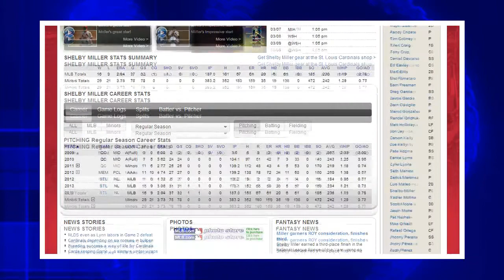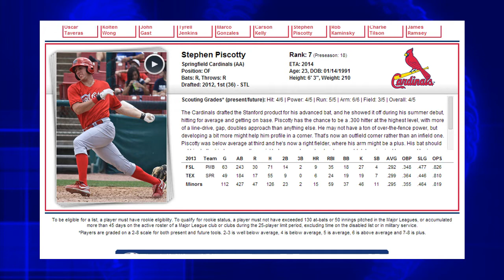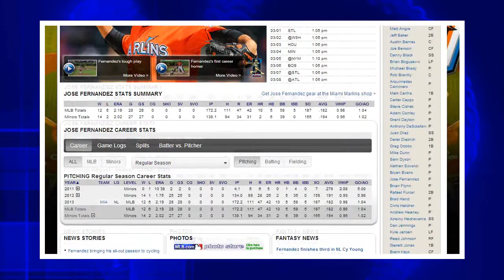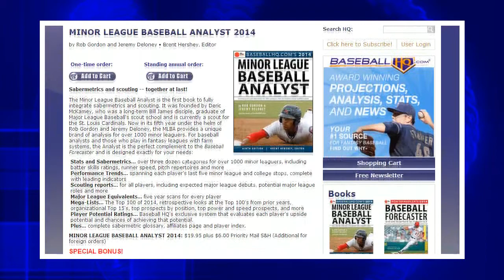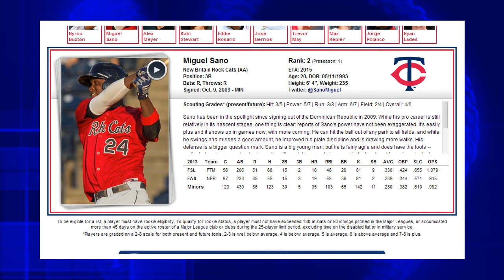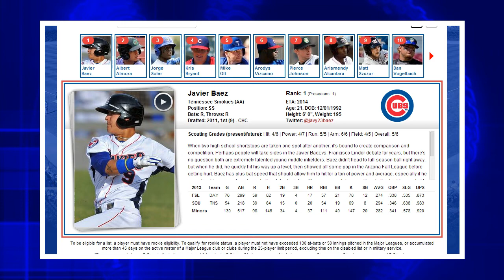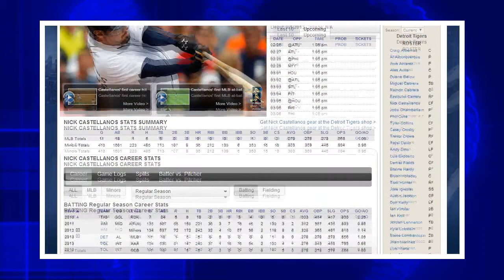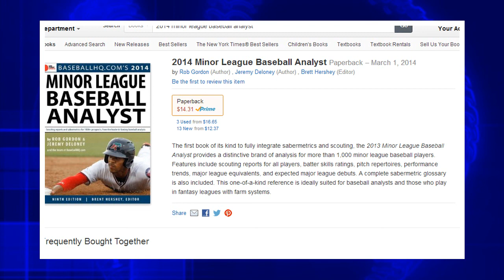Episode 78: Baseball HQ Minor League Analyst Rob Gordon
The latest podcast features longtime Baseball HQ Rob Gordon offering tips on some under the radar minor leaguers that may be ready to make an impact for the 2014 fantasy baseball season.